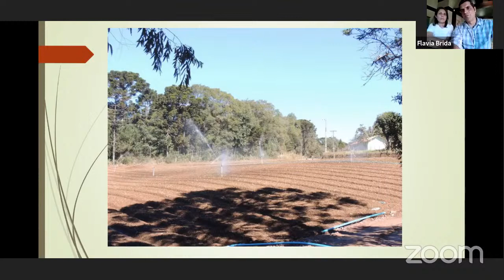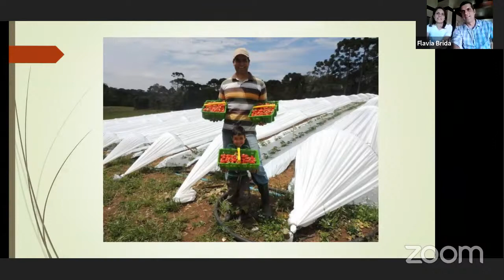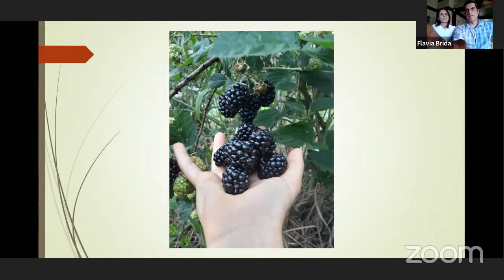Saindo da Zona de Conforto - Família Brida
Relato da experiência de empresários bem sucedidos que decidiram sair da zona de conforto e desfrutar das bênçãos de viver da agricultura.